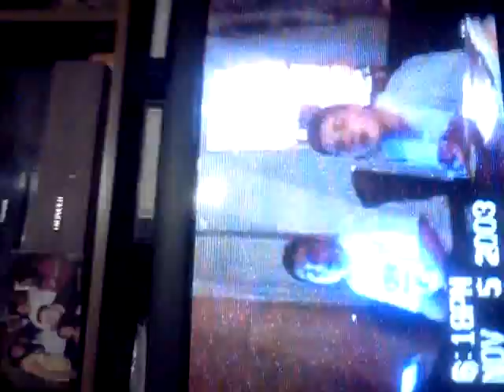My brothers at 13 singing..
Two out of three started early..;-)